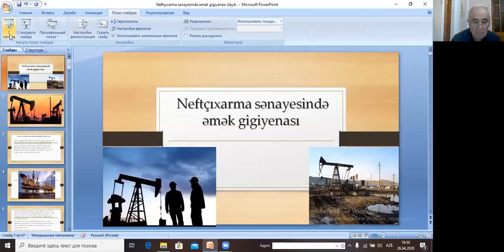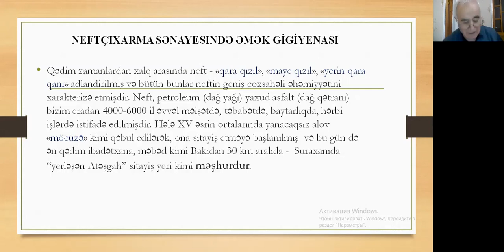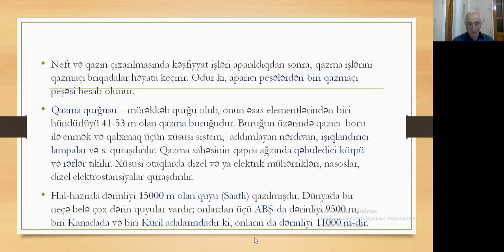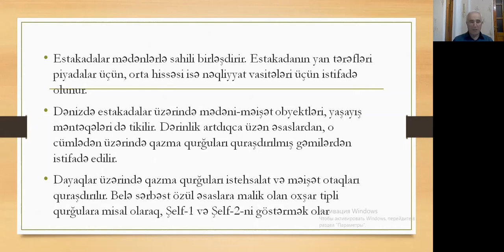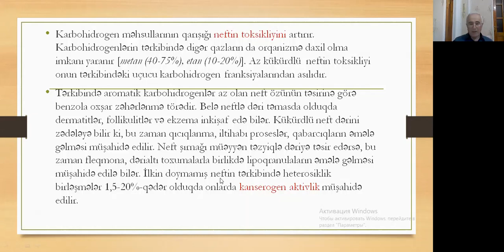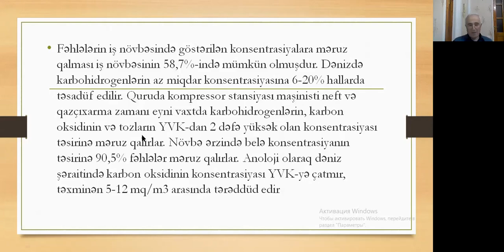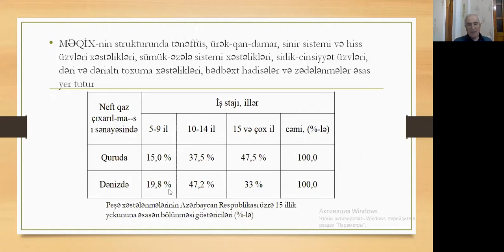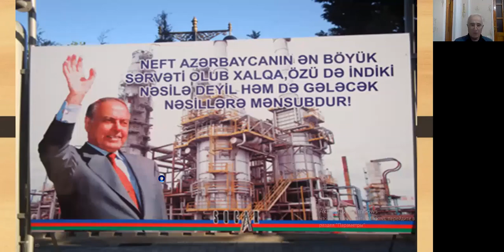Əmək sağlamlığı kafedrası - Xüsusi istehsalatda əmək gigiyenası ( I mühazirə).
IS fakültəsi, V kurs, I mühazirə.
Uşaq-yeniyetmələrin sağlamlığı və əmək sağlamlığı kafedrası, t.e.n., dos. Gürzəliyev S.A.